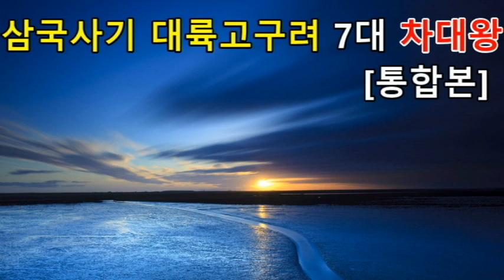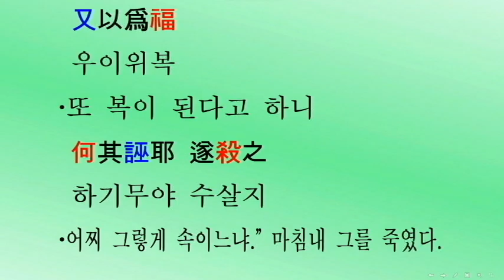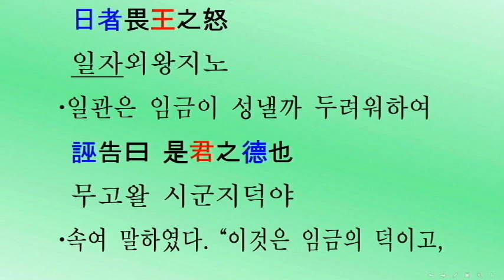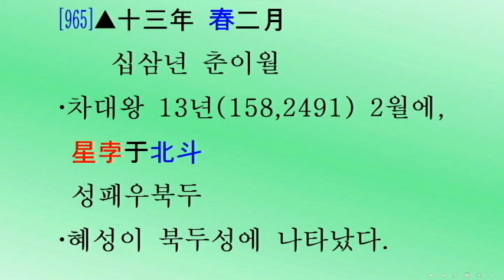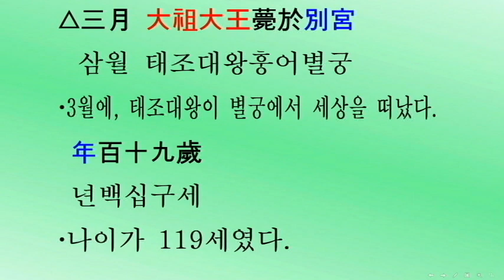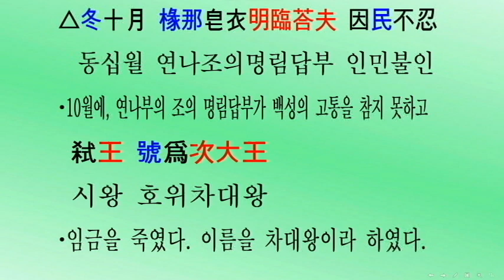[두뇌자극: 3살~80살, 통합본 958-965회] 삼국사기 고구려 7대 차대왕(서기146~165년) 대륙고구려 복원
[머리를 깨우자: 3살~80살, 통합본 958-965회] 삼국사기 제15권 고구려본기 제3(三國史記卷第十五高句麗本紀第三) 고구려 7대 차대왕(次大王) 서기146~165년(단기2479~2498년) 대륙고구려 복원